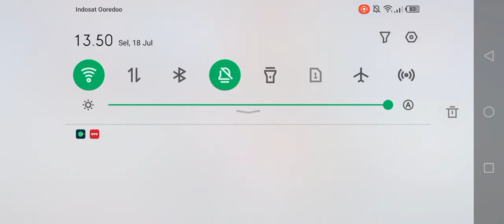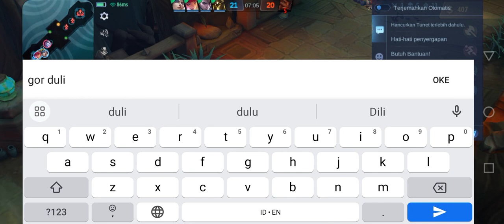Tutorial hero pasya